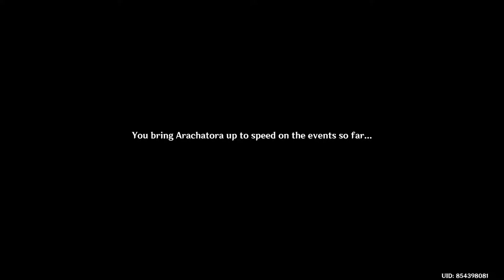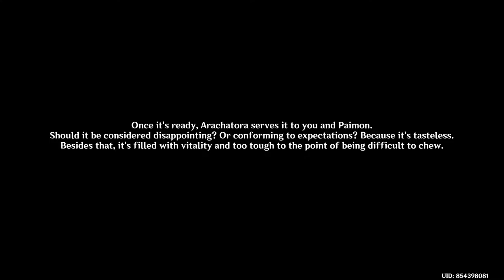ADVENTURE WITH ARANARA COOKING THE FLAVOR OF NATURE GENSHIN IMPACT SMLJTV